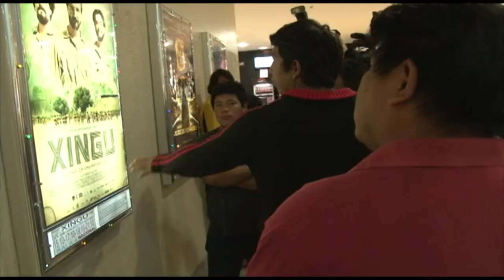Kaingangs no Cinema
Em comemoração ao Dia do Índio a SEDUFSM levou o povo Kaingang, que está acampado próximo a rodoviária de Santa Maria, ao cinema para assistir o filme Xingu, dirigido por Cao Hamburger. A TV OVO acompanhou-os e entrevistou alguns deles para saber suas opiniões.